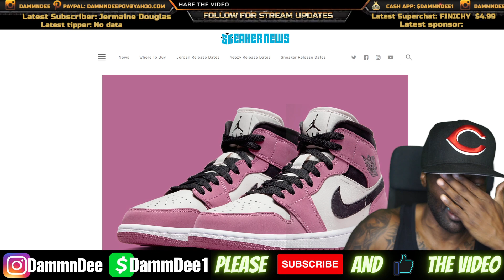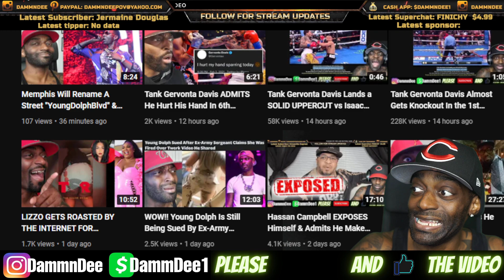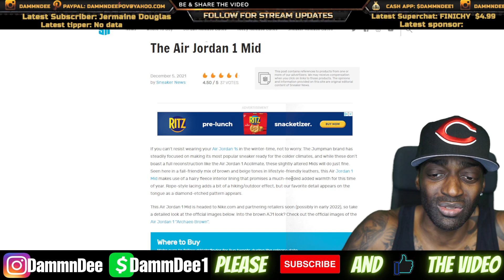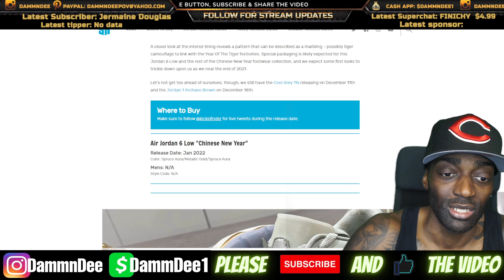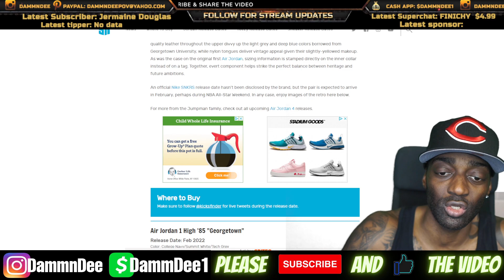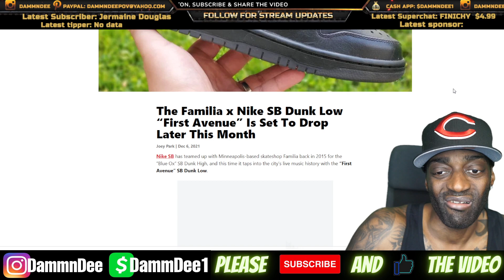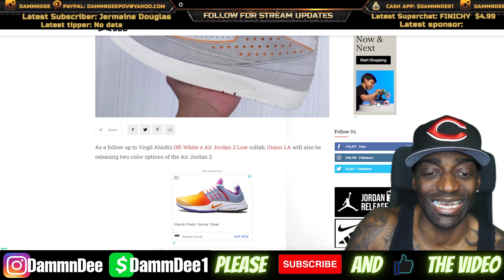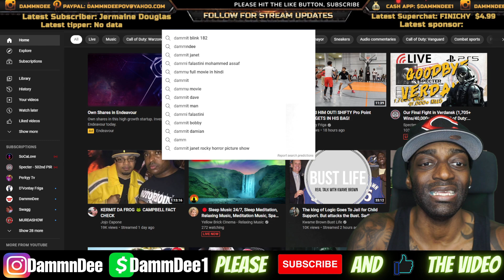Union Jordan 2 Jordan 1 Stage Haze Jordan 3 Fire Red, Jordan 1 Georgetown, Jordan 5 Chinese New Year